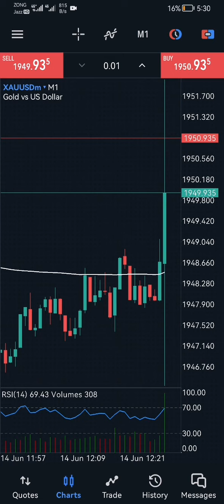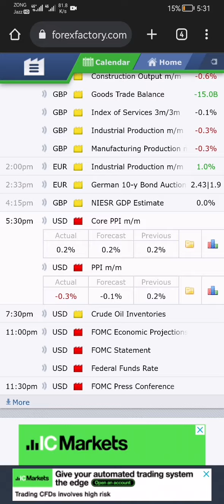USD Core PPI m/m High Impact Fundamental news (14 June 2023)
Best Broker

News Negative but xauusd going down first and quickly back reason strong support and scalping not trade

Unemployment Rate
Employment Change
Unemployment Rate